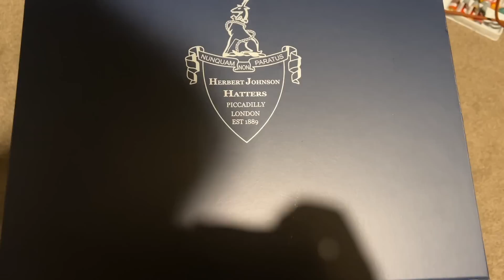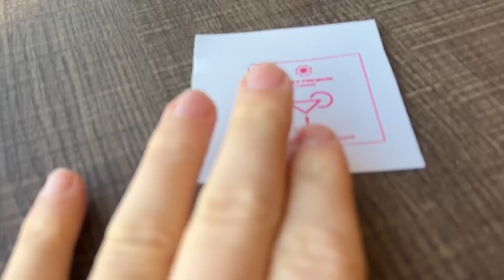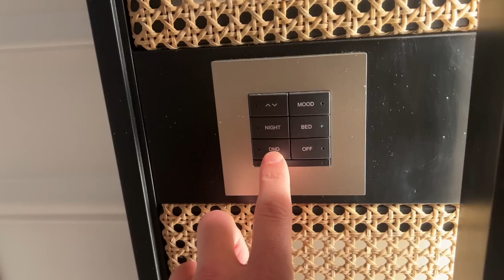I MET MY CHILDHOOD HERO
► I went on a PR trip with Disney and my buddy Tom to Cannes film festival and met my childhood hero!